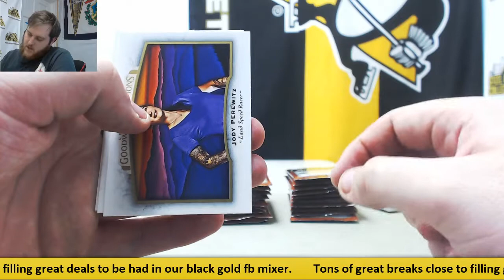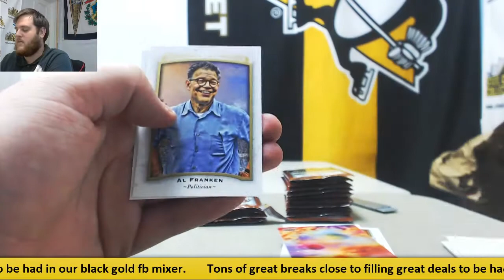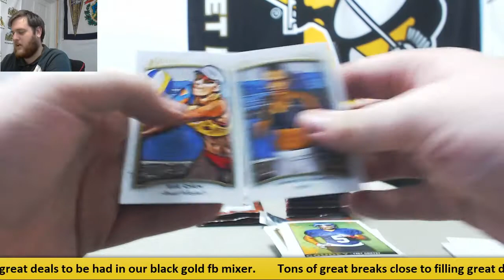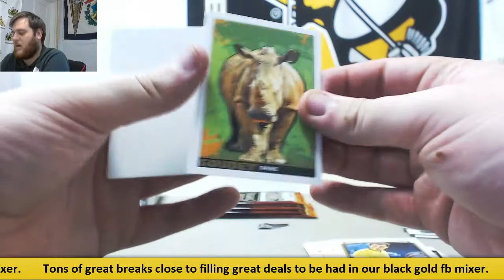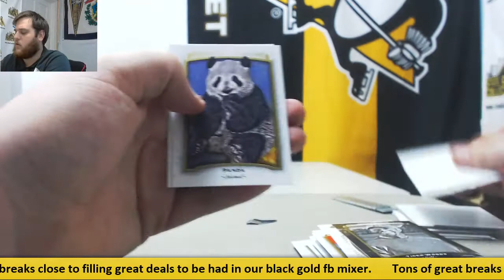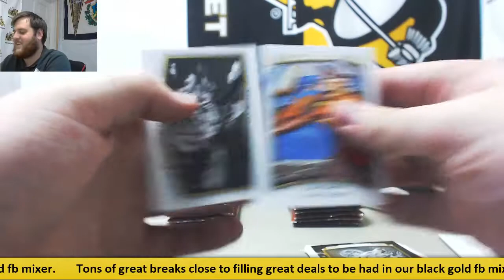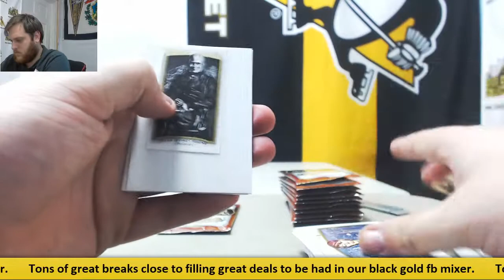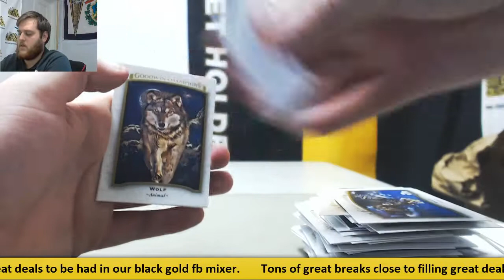Michael-(2) 2017 UD Goodwin Champs Live Break